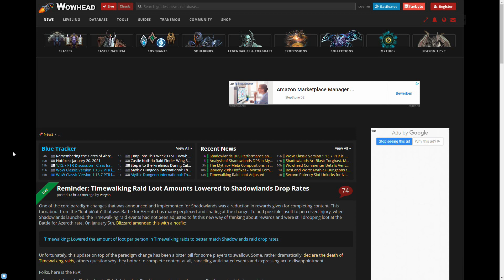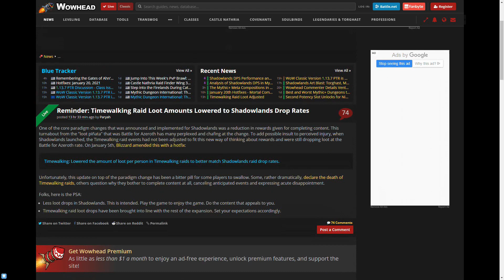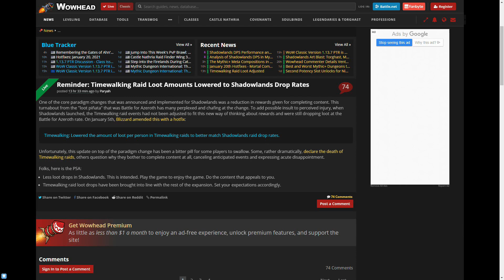Zeitwanderungs-Raid: Blizzard reduziert den Loot für Spieler [World of Warcraft: Shadowlands]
Zeitwanderungs-Events sind eine beliebte Methode, um seinen Charakter mit Gear auszustatten. Jetzt hat Blizzard die Effektivität der Zeitwanderungs-Raids herabgestuft.